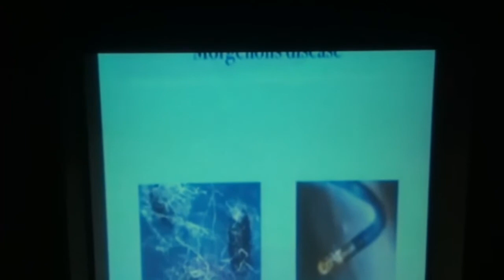Timothytrespas:scalar nano-scale silicon based life forms that change the biology of Human beings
Timothytrespas:scalar nano-scale silicon based life forms that can change the DNA of any organism...
This is a clip describing morgellons syndrome as what it really is, a designed hybridized life-form that is built from/by nano-scale machines and is self-replicating and self-assembling. Designed in a lab and released on the general public worldwide via chemtrails spraying, morgellons syndrome and the related diseases the it creates in many will be the pandemic we have been programed to fear. Look at the global rate of Alzheimer's patients since chemtrails spraying with ionic metal salts of titanium, barium, and aluminum, and included biologicals. This is nothing short of global depopulating, mutation, implantation, tracking and mind control system for the entire human race.